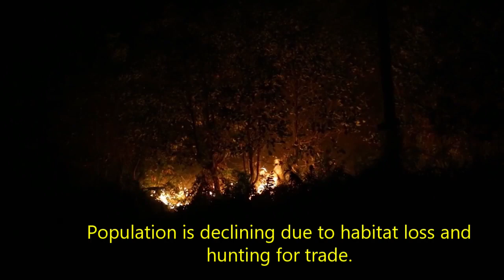Kalu Kotiya | කලු කොටියා | Rescued black leopard dies | Sri Lankan Black Panther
This leopard has been rescued by the officials of the Department of Wildlife, in the Nallathanni area has died due to injuries, and Sri Lanka loss another endemic creature.
Family – Felidae
Genus – Panthera
Panthera pardus ssp. Kotiya
The population is declining due to habitat loss and hunting for trade.
Normally, leopards do have a rusty yellow coat with black spots but recently discovered dark-furred leopards do have black coats as a result of color mutation.
11% of panthers are dark or melanistic, the dark coats give them the advantage to hide in shady, thick, cold, and dark rainy forests.
They feed on hare, sambur deer, langur, and also feed on frogs, birds, and reptiles according to the publications. They do have strong neck muscles that allow them to climb the trees with the prey in its mouth.